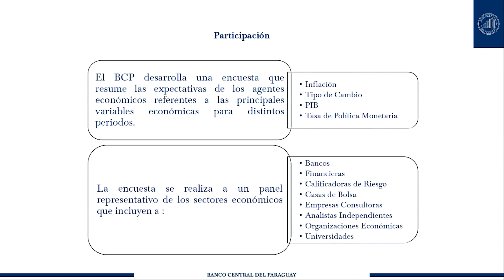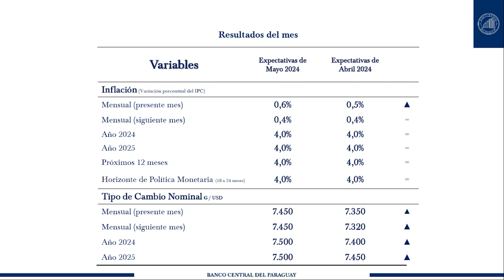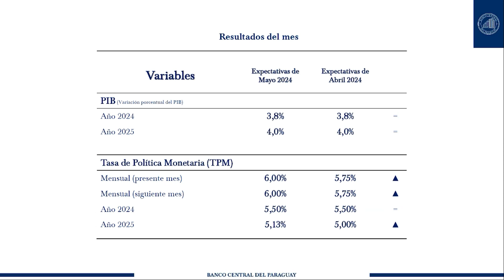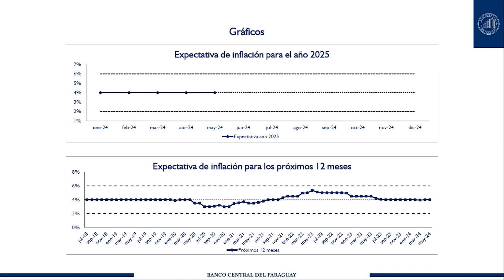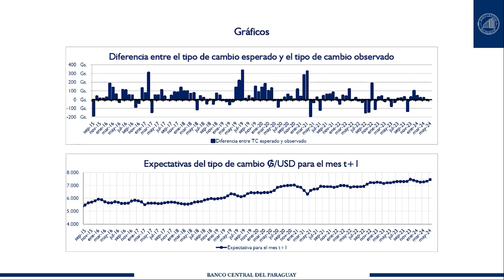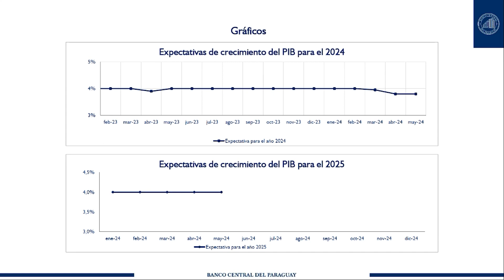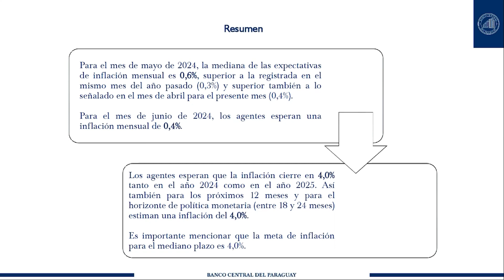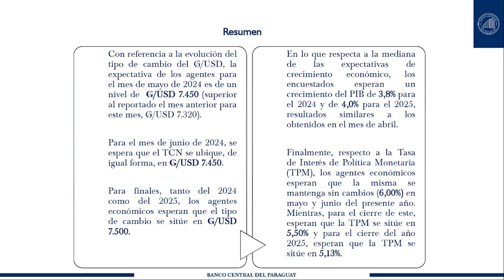Presentación EVE mayo 2024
Conforme al resultado de la encuesta de EVE realizada en mayo de 2024, la mediana de las expectativas de inflación reportada por los agentes económicos para el cierre del 2024, del 2025, para los próximos 12 meses y para el horizonte de política monetaria (HPM), entre 18 y 24 meses se ubicó en 4,0%.

Para el mes en curso la mediana de las expectativas de inflación mensual se ubicó en 0,6%, superior tanto a la de mayo de 2023 (0,3%) como de mayo 2024 (0,4%) y que fuera relevada en el informe de abril del corriente año. Para junio de 2024, los agentes esperan una inflación mensual de 0,4%.

Con respecto a la evolución del tipo de cambio nominal (TCN) ₲/USD, la mediana de las expectativas de los agentes económicos para el mes de mayo de 2024 es ₲/USD 7.450 (superior a la reportada el mes anterior para este mes, la cual se ubicó en ₲/USD 7.320). Para junio de 2024, se espera que el TCN también se ubique en ₲/USD 7.450, mientras que para finales del 2024 y 2025 las expectativas son de un TCN de ₲/USD 7.500.